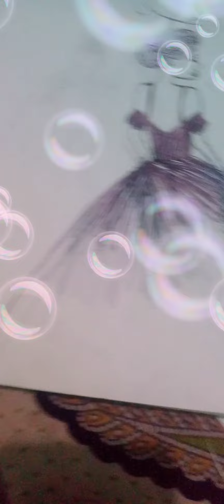How to draw a beutiful girl 's drawing